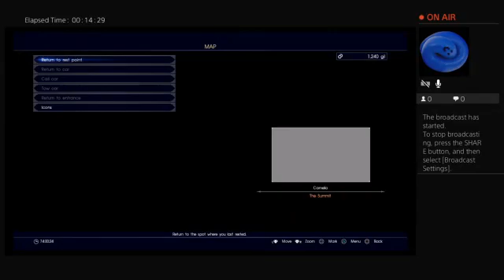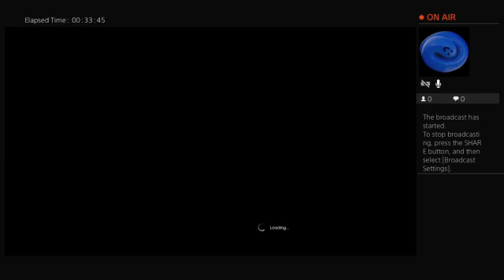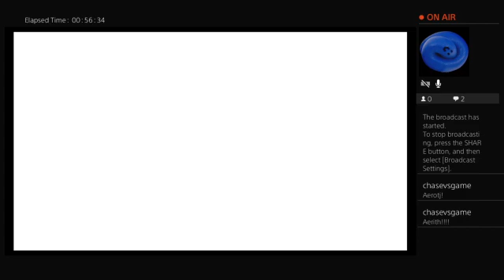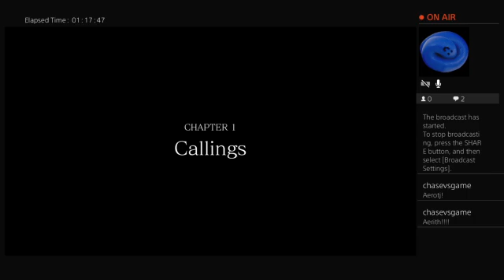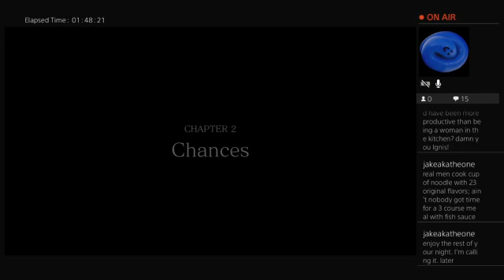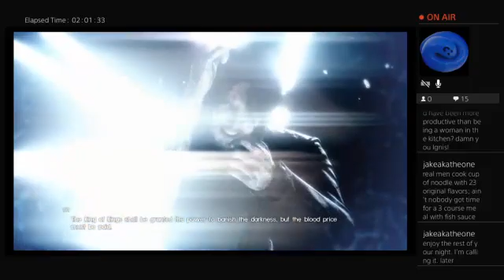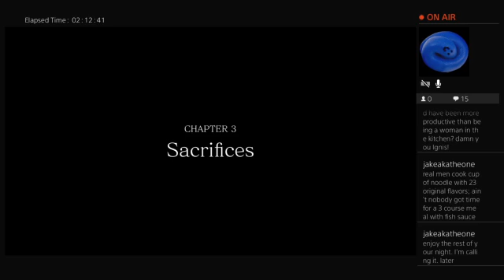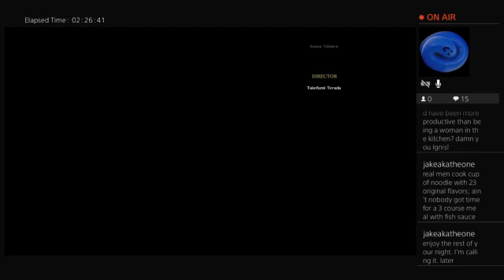FFXV New Game Plus and DLC - Joe 15